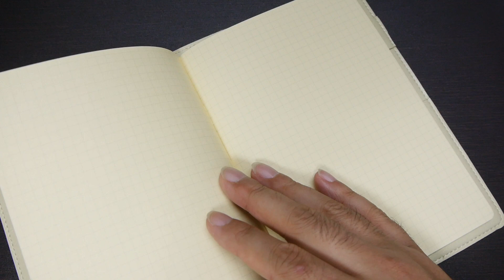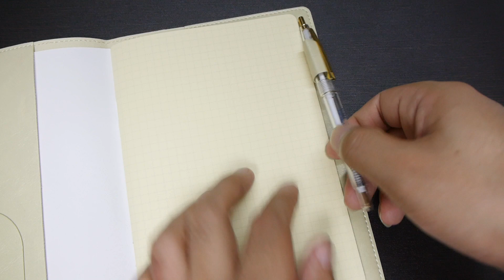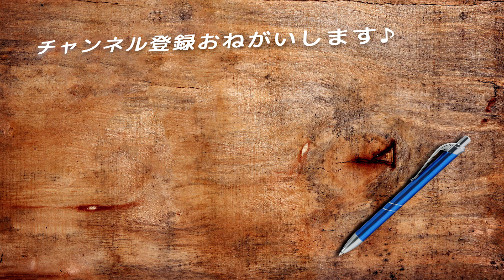打ち合わせ用ノート、ノートカバー、ボールペン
なんか良い雰囲気。
B6サイズ ノートカバー Ordner/オルドナー

★使用音源★
・甘茶の音楽工房